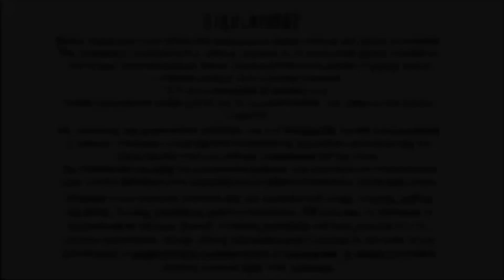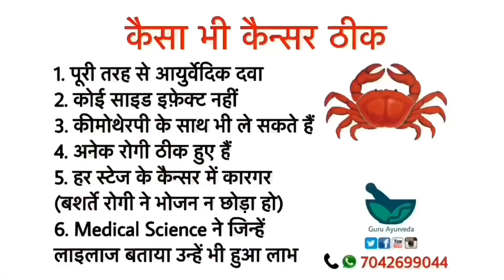बाल झड़ने का सबसे कारगर इलाज | Bal Jhadne Ka Gharelu Ilaj | Hair Fall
गंजापन, केशाभाव या बालों का झड़ना (अंग्रेज़ी: Hair loss या Alopecia) हल्के से लेकर सिर के पूरी तरह गंजा होने तक का हो सकता है। सामान्यतः हमारे लगभग 50 से 100 बाल हर दिन टूटते-झड़ते हैं। यदि इससे ज्यादा बाल झड़ते हैं, तो यह गंजेपन का विषय हो सकता है। यह भी देखा जा सकता है कि बाल पतले होने लगते है और एक या अधिक जगह पर गंजापन आ जाता है। बाल गिरने के कई अलग-अलग कारण होते है। आयुर्वेद के आधार पर बालों का झड़ना कई प्रकार के हो सकते हैं:

लंबी बीमारी, बड़ी शल्य क्रिया अथवा गंभीर संक्रमण जैसे बड़े शारीरिक तनाव से दो या तीन महीने के बाद बालों का झड़ना एक सामान्य प्रक्रिया है। हार्मोन स्तर में आकस्मिक बदलाव के बाद भी यह हो सकता है, विशेषकर स्त्रियों में शिशु को जन्म देने के बाद यह हो सकता है। साधारण तरीके से बाल झड़ते रहते हैं किन्तु गंजापन दिखाई नहीं देता है।
औषध के गौण प्रभावः बालों का झड़ना कुछेक औषधियों के खाने के कारण हो सकता है और यह अचानक पूरे सिर पर प्रभावी हो सकता है।
चिकित्सकीय बीमारी के लक्षणः बालों का झड़ना चिकित्सा बीमारी का लक्षण हो सकता है जैसे कि अवटुग्रंथि (थाइरॉयड) विकृति, सेक्स हार्मोन में असंतुलन या गंभीर पोषाहार समस्या विशेषकर प्रोटीन, लौह, जस्ता या बायोटीन की कमी। यह कमी खान-पान में परहेज करने वालों और जिन महिलाओं को मासिक धर्म में बहुत ज्यादा रक्त स्राव होता है उनमें यह आम है।
सिर की त्वचा (खोपड़ी)- इसमें फफूंद-खोपड़ी में जब विशेष प्रकार की फफूंद से संक्रमण हो जाता है तो बीच बीच में बाल झड़ने लगते हैं। बच्चों में आमतौर पर बीच-बीच के बाल झड़ने का संक्रमण पाया जाता है।

हमारी इस वीडियो में हमने कुछ घरेलू नुस्ख़े बताए है जिससे आपकी बाल टूटने की समस्या ख़त्म होती है और बाल मज़बूत बनते है।